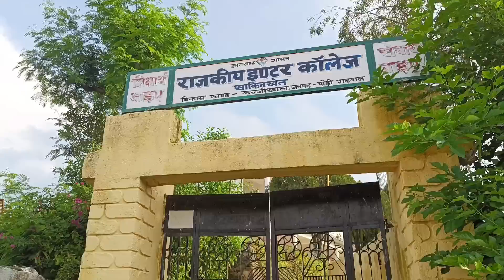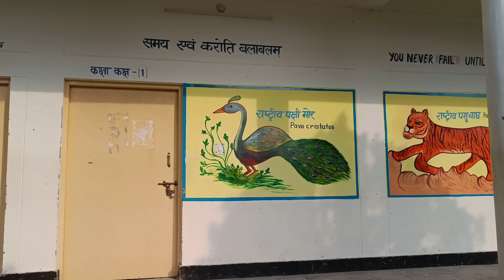||साकनीखेत बाजार का ऐसा हाल क्यूं?|| Saknikhet Market||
This vlog is all about saknikhet market. Which is located in maniyasyun velly.  My moto is just about to aware our basis roots, our culture, our mother language. Also this vlog is for enjoyment and learning so please do not make any allegation to other people.